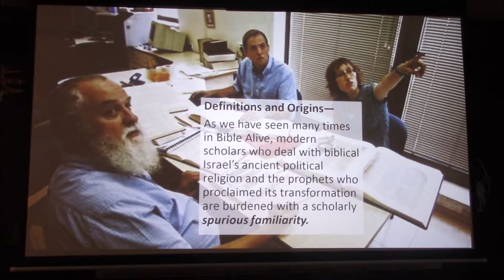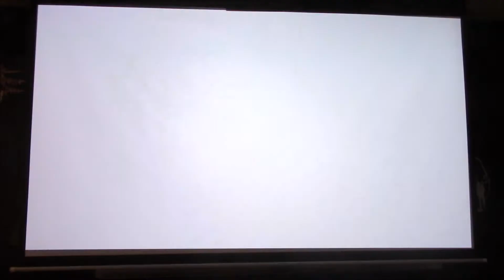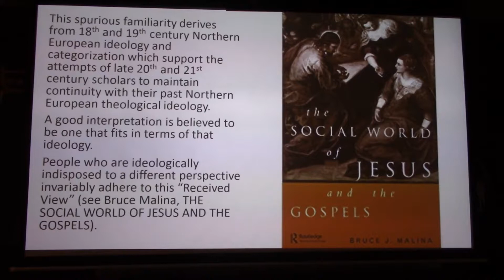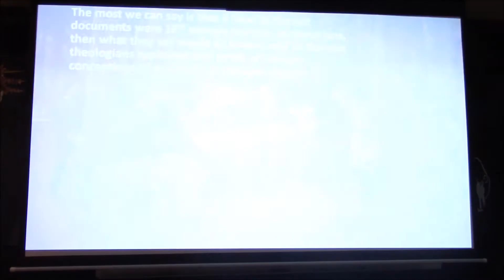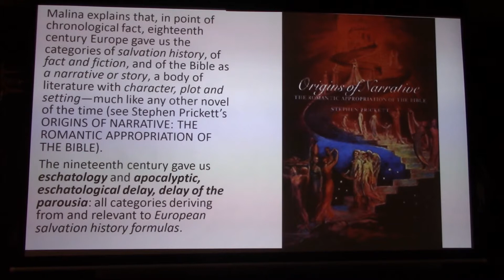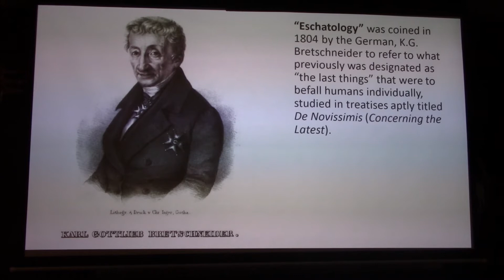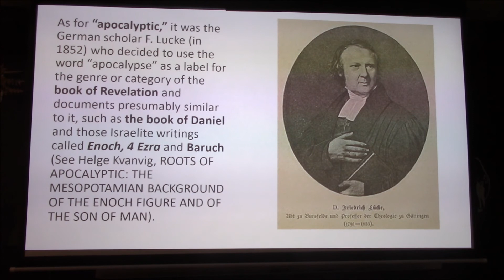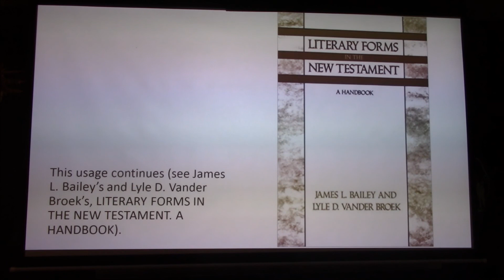Biblical "Eschatology" Three: Definitions & Origins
From where do we get the concepts of “apocalyptic,” “eschatology,” “salvation history,” and “delay of the parousia”? Modern scholars of Biblical Israel’s ancient political religion and the prophets who proclaimed its transformation are burdened with a scholarly spurious familiarity. Bruce Malina shows that this spurious familiarity derives from 18th and 19th century Northern European ideology and categorization which support the attempts of late 20th and 21st century scholars to maintain continuity with their past Northern European theological ideology.